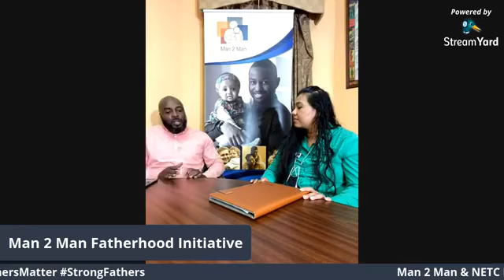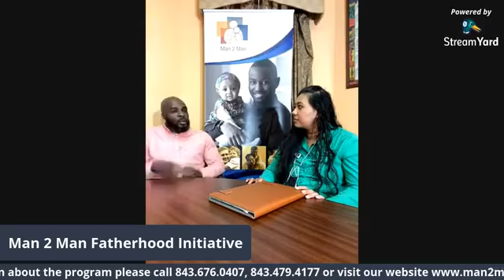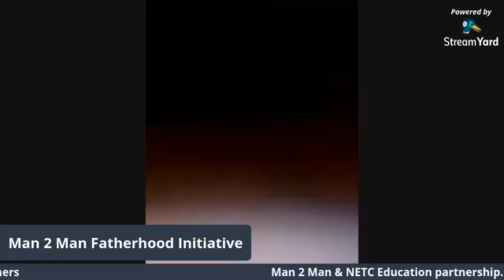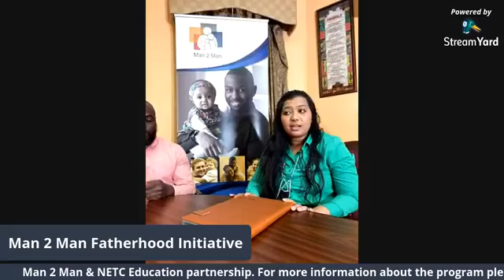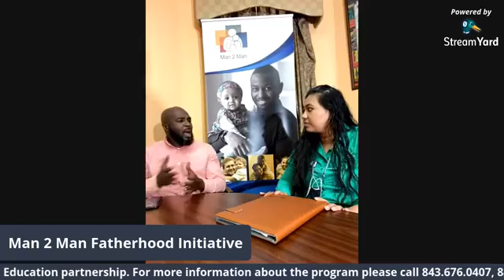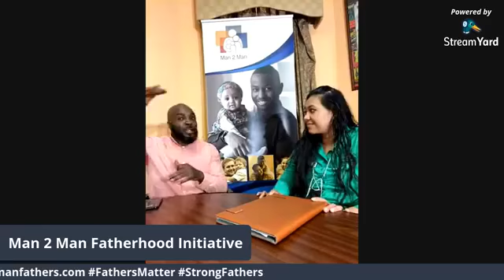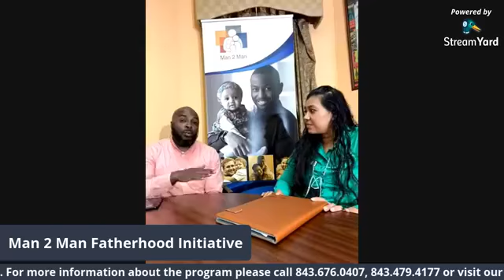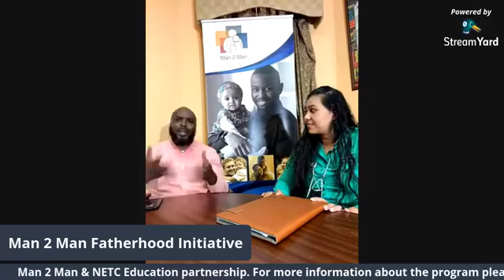Man 2 Man Fatherhood Initiative SC partners with Northeastern Technical College Pt. 2 (3.10.21)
Man 2 Man Fatherhood Initiative SC partners with Northeastern Technical College in creating Educational opportunities for Fathers in the Pee Dee of South Carolina. Thank you Meirisa Coleman, the Enrollment Center Coordinator of the College for joining us today.